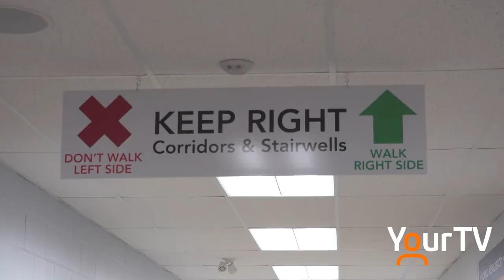Georgian College is ensuring student safety comes first during COVID-19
Georgian College in Muskoka is ensuring the skilled trades sector continues to see fresh faces cropping up despite COVID-19.